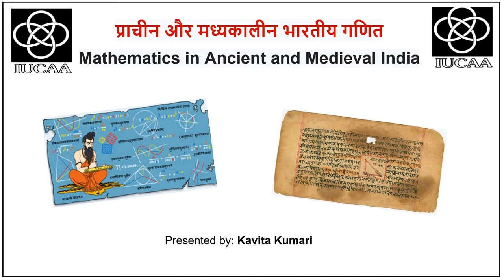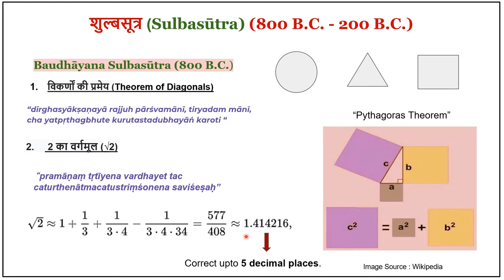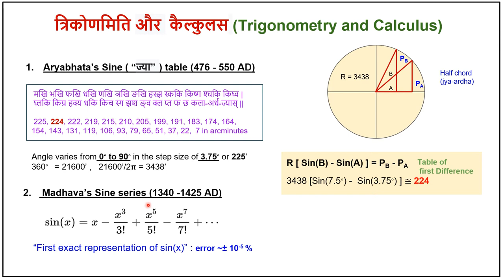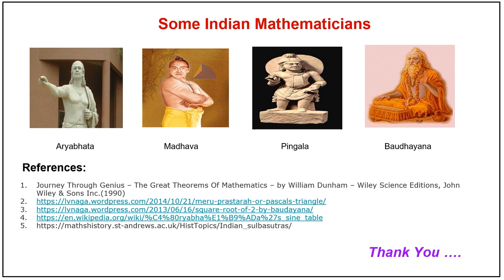Ancient Indian Mathematics (Hindi)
Ancient Indian Mathematics (Hindi) : Kavita